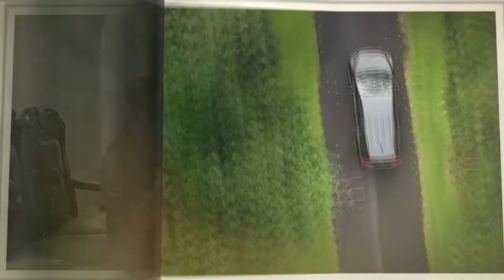GURU KELILING RRI PONTIANAK TGL 17 MARET 2021